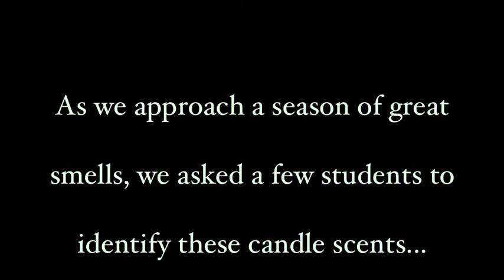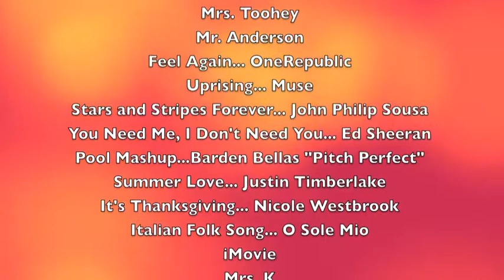Marian M-Beat for the week of Nov. 14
The Journalism I team of Maddie, Araya, Lauren and Alisa bring you news of State Volleyball, Freshman Class Elections, a Servite student from Italy studying abroad and much more!